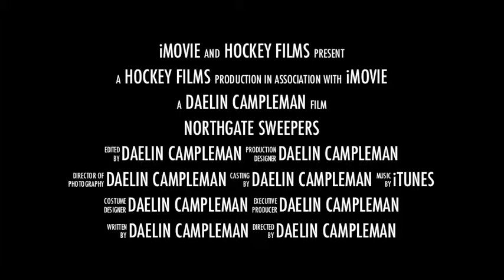NHA Sweepers Trailer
Northgate Sweepers Hockey Academy trailer video